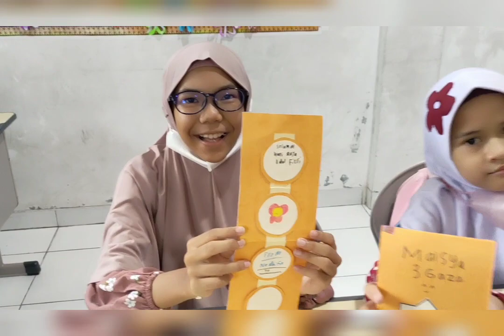Kegiatan Kelas 3 Gaza Senin, 10 April 2023